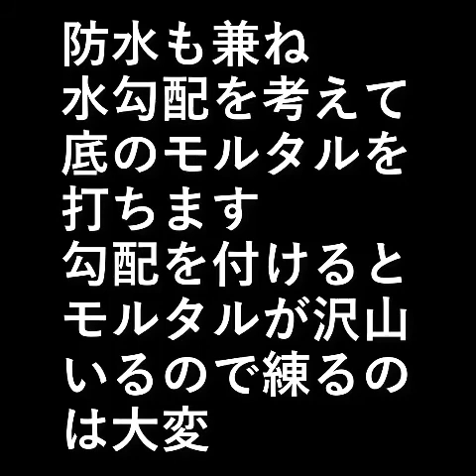自作露天風呂９０．浴槽内モルタル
防水も兼ね水勾配を考えて
底のモルタルを打ちます。

勾配を付けるとモルタルが沢山いるので
練るのは大変。

設備屋の適当田舎暮らし